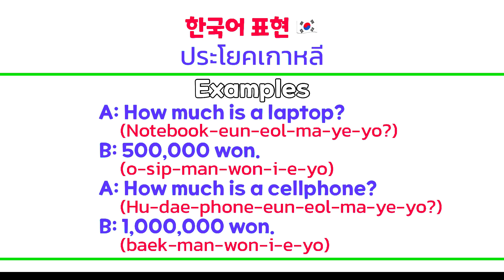Sub)🇰🇷ทงคัตสึ(หมูทอด)เกาหลี🥩🍽 | การเรียนภาษาเกาหลี🇰🇷 | 돈까스 Donkkasue | Korean pork cutlet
ผมเป็นเพื่อนบ้านโอปา(프안반 오빠)
วันนี้ผมทำทงคัตสึ(หมูทอด)เกาหลี(Korean pork cutlet, 돈까스(Donkkasue))ครับ
ขอทำทงคัตสึ(หมูทอด)เกาหลี(Korean pork cutlet, 돈까스(Donkkasue))ครับ
คุณจะรู้สึกยอดเยี่ยมครับ

Hello.🙏😃
I'm Neighbor Brother(프안반 오빠).
Today, I made Korean pork cutlet(돈까스, Donkkasue).
Please try to make Korean pork cutlet(돈까스, Donkkasue).
You will tastes awesome!

💕ส่วนผสมที่ทำทงคัตสึ(หมูทอด)เกาหลี(Korean pork cutlet, 돈까스(Donkkasue))💕
เนื้อสันนอกหมู(pork sirloin)
เกล็ดขนมปังชุบทอด(bread crumbs)
กะหล่ำปลี(cabbage)
ไข่ไก่(egg)
เนย(butter)
แป้งข้าวสาลี(flour)
ซอสมะเขือเทศ(tomato ketchup)
ซอสหอย(oyster sauce)
น้ำตาล(sugar)
น้ำส้ม(vinegar)
มะกะโรนี(macaroni)
เมล็ดข้าวโพดหวาน(sweet corn)
พริกไทยดำ(black pepper)
เกลือ(salt)
มายองเนส(mayonnaise)
น้ำมังถั่วเหลือง(soybean oil)